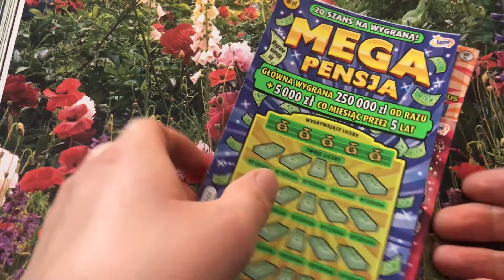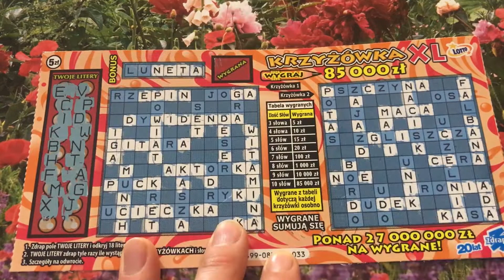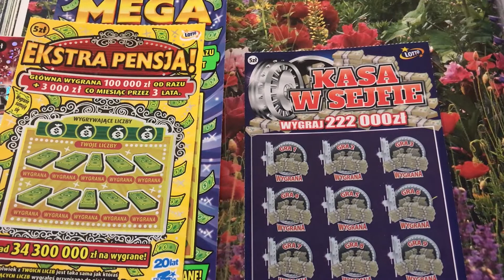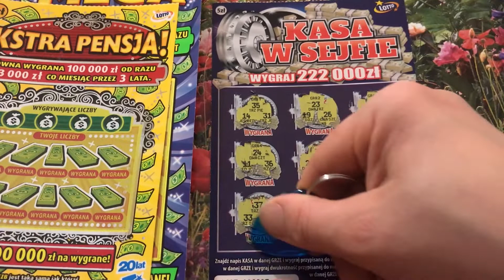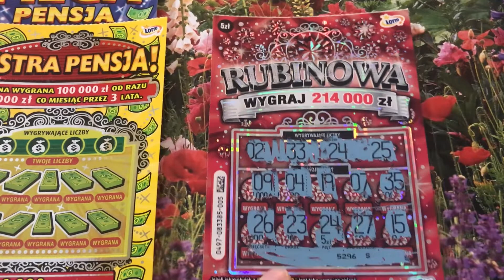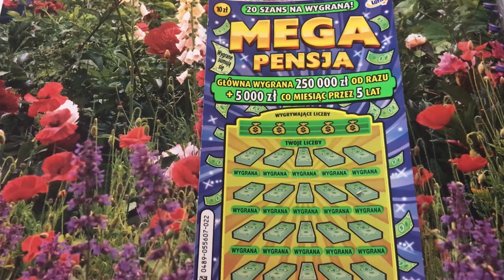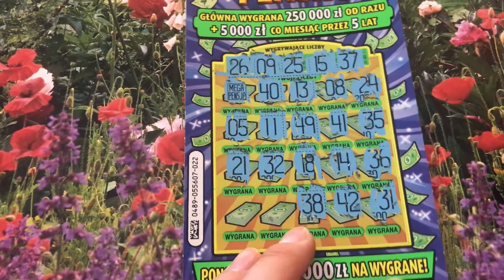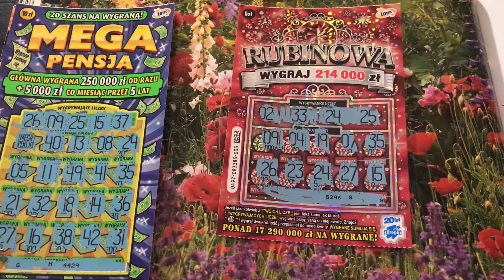#43 ZDRAPKI LOTTO 🍁🍁🍁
Echhhhh. Dzisiaj znowu walcze ze zdrapkami🤔